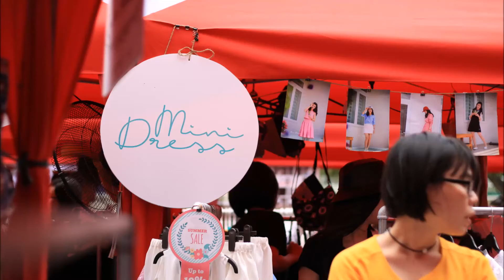Mini Dress at The Box Market 7 & 8/5/2016